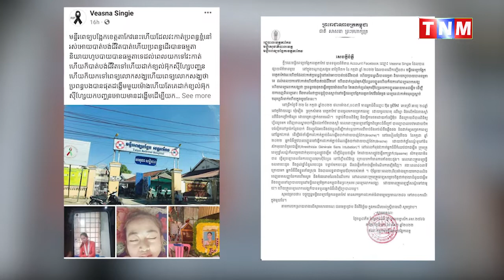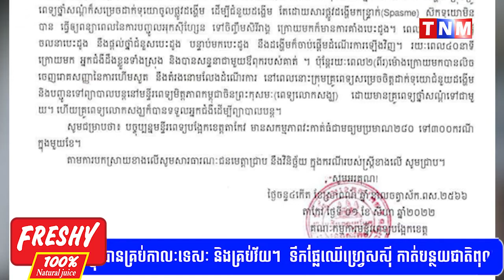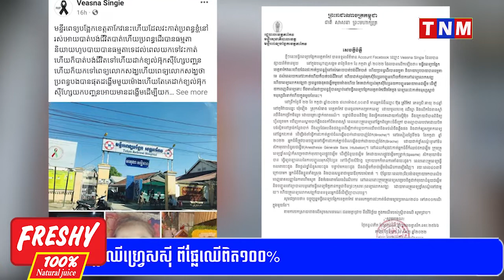មន្ទីរពេទ្យបង្អែកខេត្តតាកែវ ចេញសេចក្តីបំភ្លឺ ក្រោយត្រូវបានពលរដ្ឋម្នាក់ចោទប្រកាន់ថា